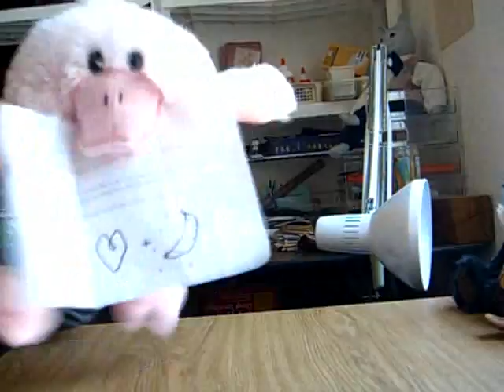Bunny's letter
Bunny finally sends Pinky a letter and is she ever happy!